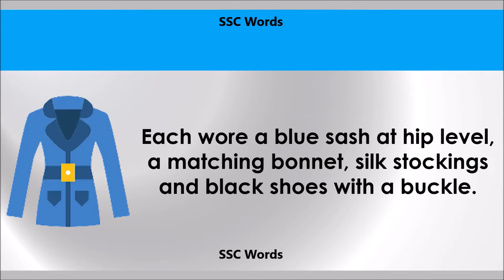Sash - Improve English - Meaning and 5 sentences - GRE / CAT / GMAT word - SSC Words